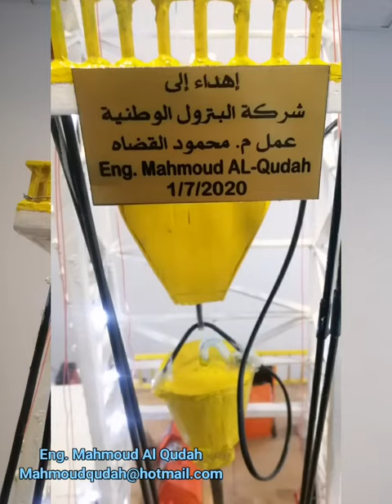Model Drilling rig rig oil petroluem Drilling_Crew iwcf drilling engineering # quarantine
I made it during the Covid-19 quarantine